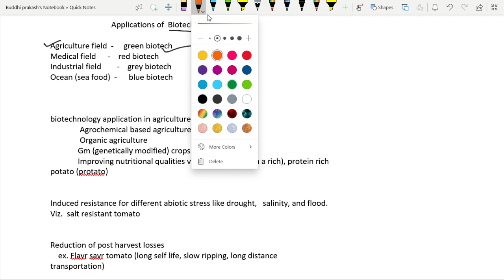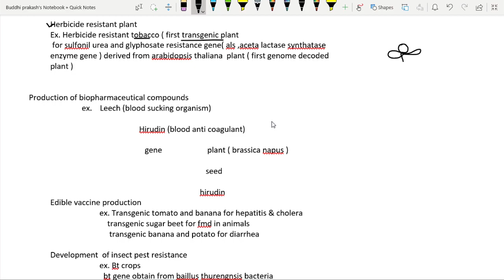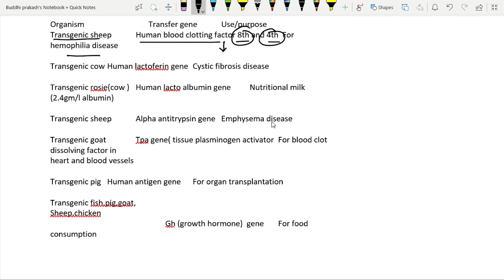|| L- 10 || Applications of Biotechnology || FCI AGM (Technical)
Hello dosto ..I am bp saini ..Warm welcome in this series of lectures for FCI AGM TECHNICAL BPS CLASSES wants that u definitely crack this exam.In this lecture i gonna teach u

                  Thanks
                     bp saini